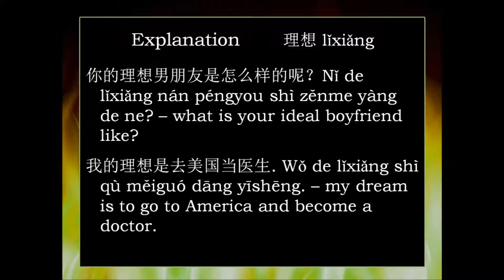Chinese Word: 理想 lǐxiǎng -- ideal, dream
How to say "ideal" or "dream" in Mandarin Chinese -- 理想 lǐxiǎng, along with some basic examples of how to use this word.